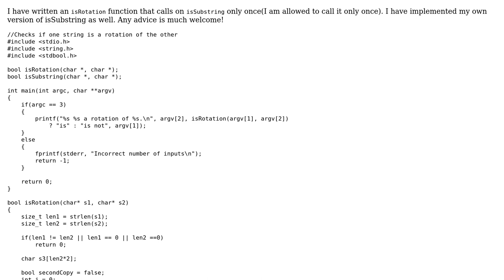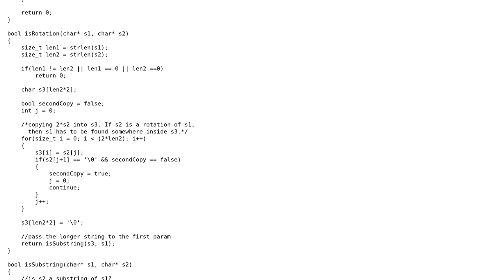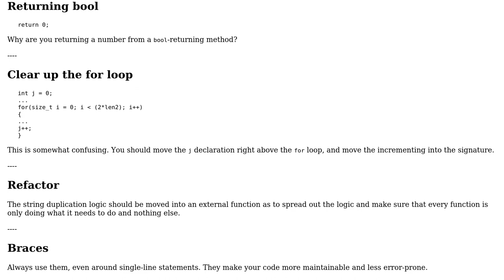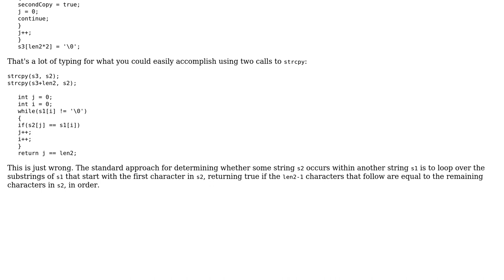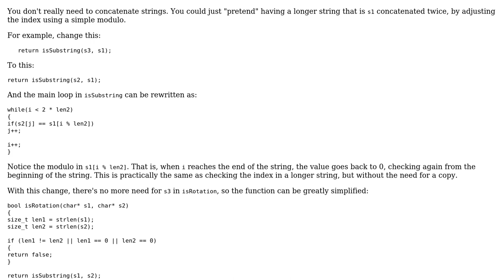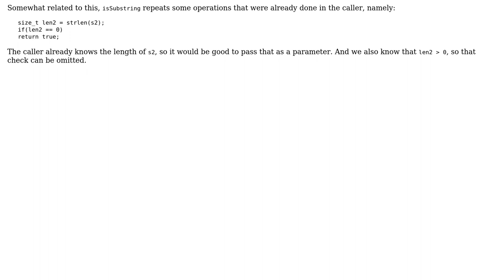Code Review: isRotation and isSubstring method (4 Solutions!!)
Code Review: isRotation and isSubstring method

With thanks & praise to God, and with thanks to the many people who have made this project possible! | Content (except music & images) licensed under CC BY-SA | Music | Images & others | With thanks to user user3629249 user SirPython user Jonathan user janos user Jamal user David Hammen and the Stack Exchange Network Trademarks are property of their respective owners. You are responsible for your own actions.